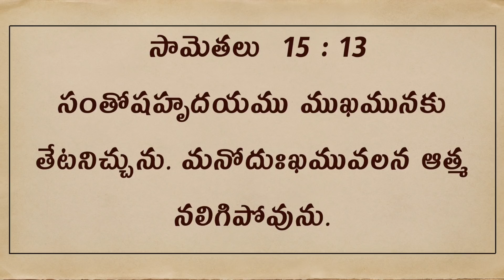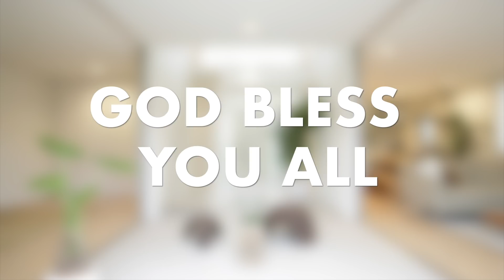Daily Bible Message | Today's promise 24.05.2019